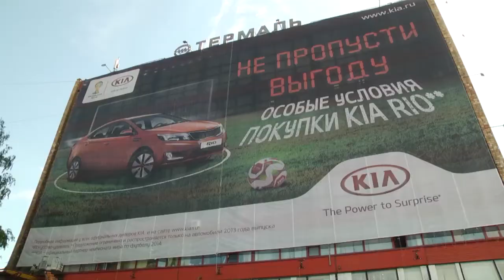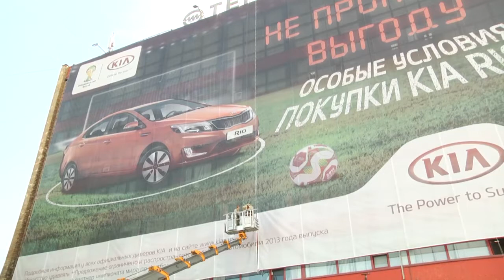ОБНАЖЕННЫЙ "ТЕРМАЛЬ"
Рекламная служба города демонтировала с завода незаконный баннер